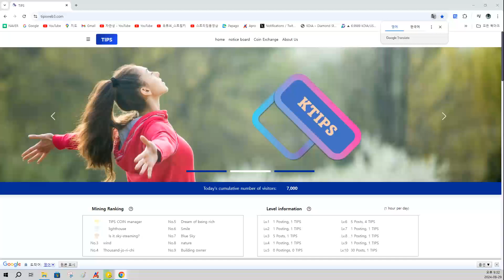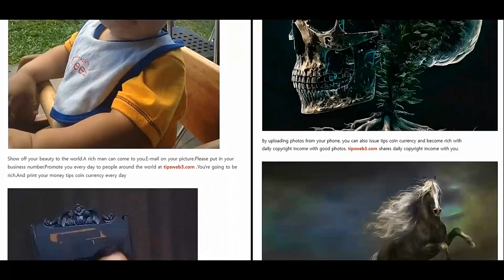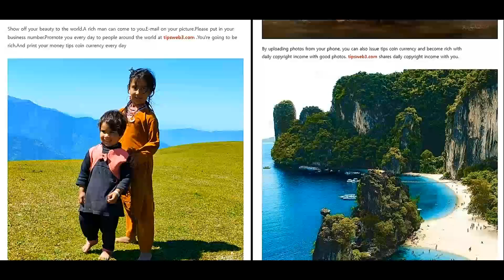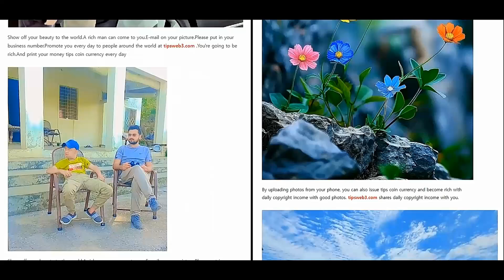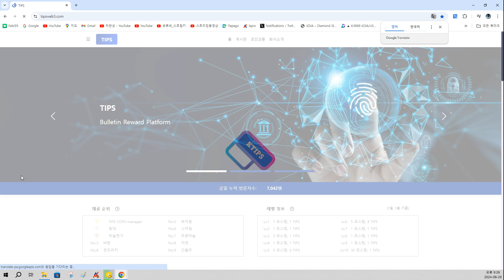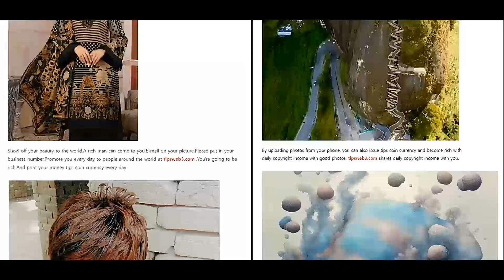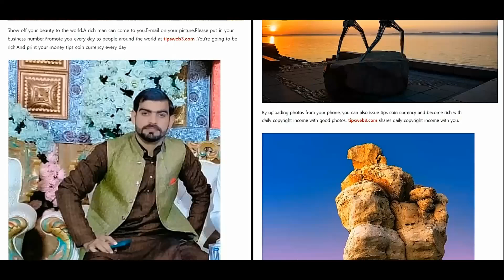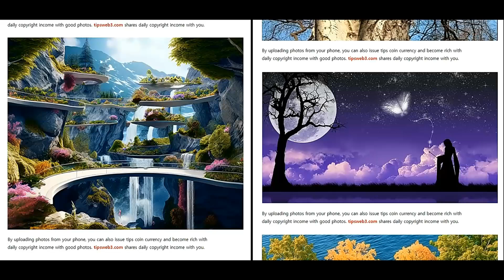50 ممالک سے اعلیٰ تنخواہ ٹیلی کام کرنے والے TIPS پلیٹ فارم کے CEO ملازمین کی بھرتی